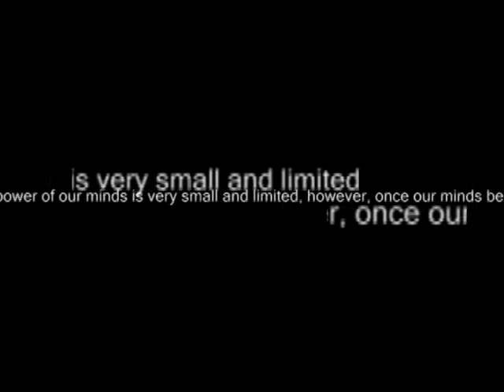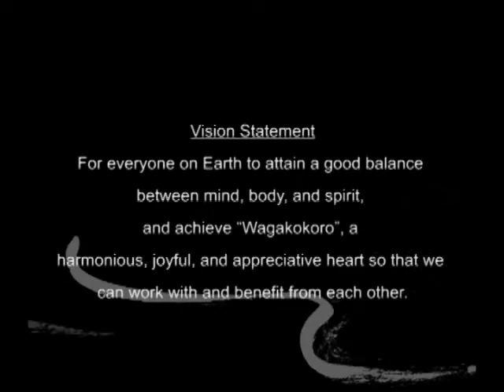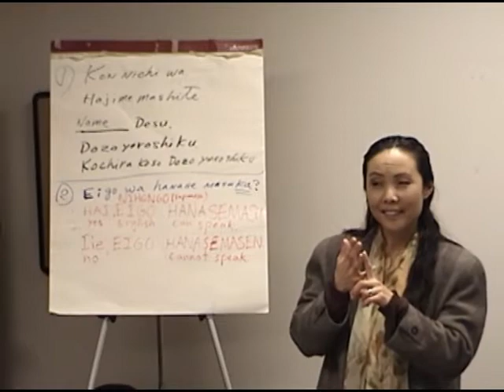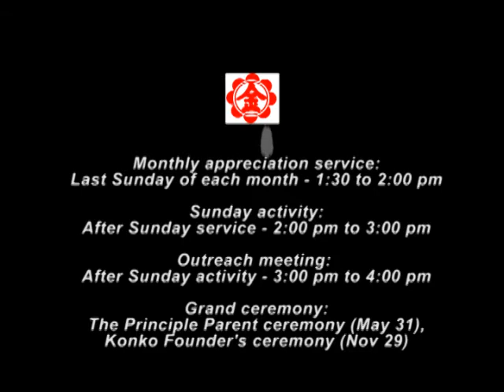Shin Shin Gakudo Introduction DRAFT 03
Konko Church